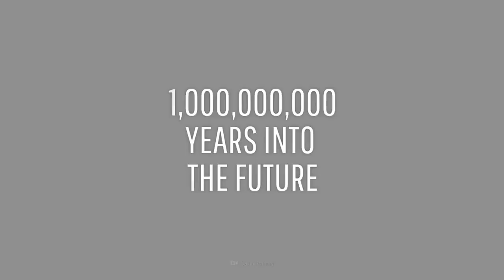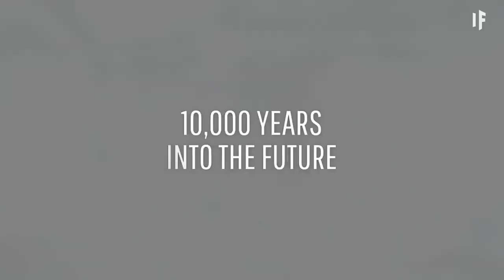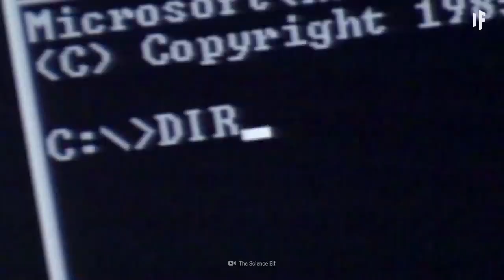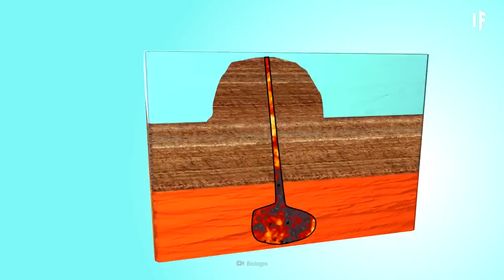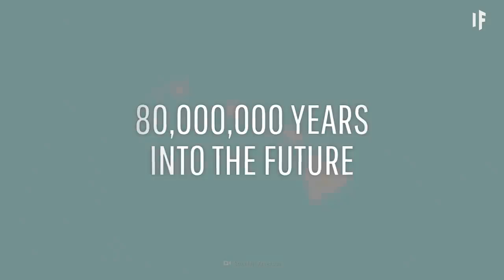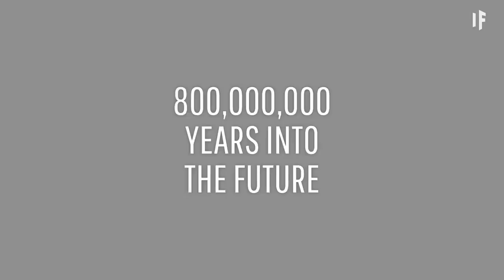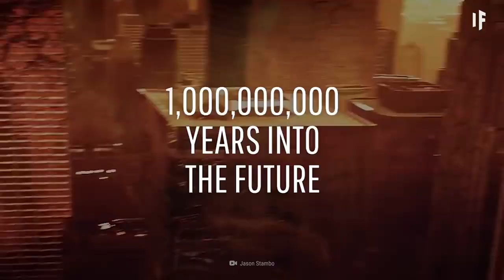What If You Traveled One Billion Years Into the Future?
How do you picture the world will look like a thousand years from now?